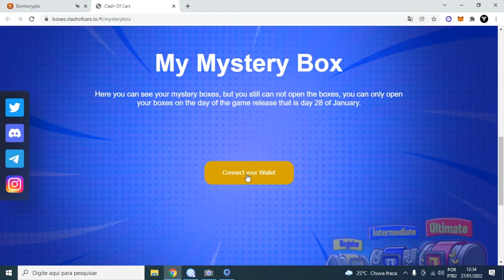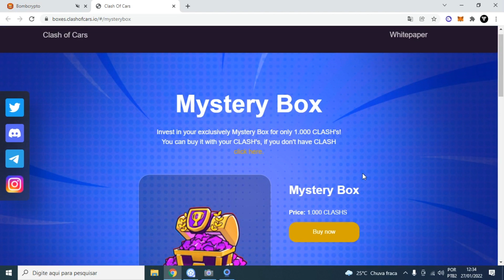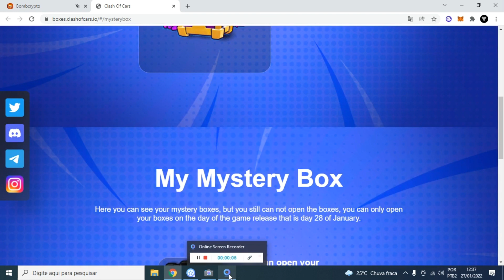Caixas Clash of Cars (Clash of Cars)